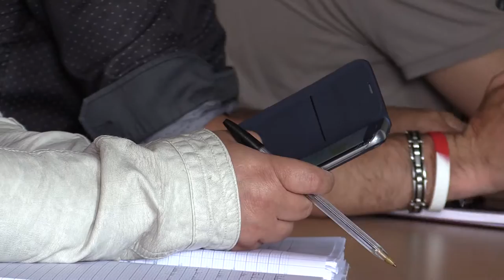ZERO chômeur épisode 1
Opération territoire Zéro chômeur de longue durée à Thiers.
Livradois Forez Médias suit cette expérimentation qui vise à créer à partir des compétences des  chômeurs de longue durée une entreprise à but d'emploi EBE qui embauchera des chômeurs de longue durée issus de deux quartiers prioritaires de la ville : le centre ancien et les Cizolles.
Véritable innovation dans le but de réduire le chômage.